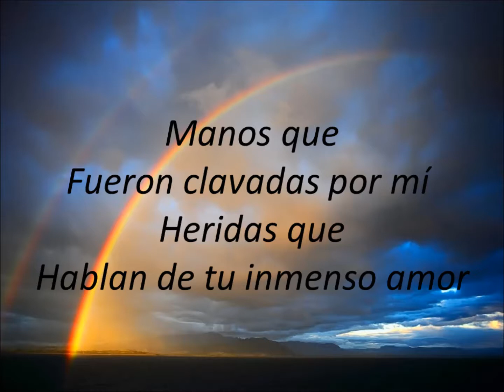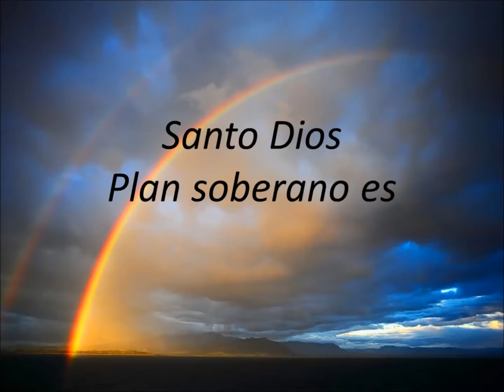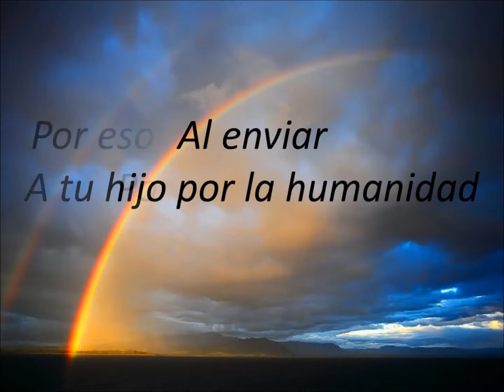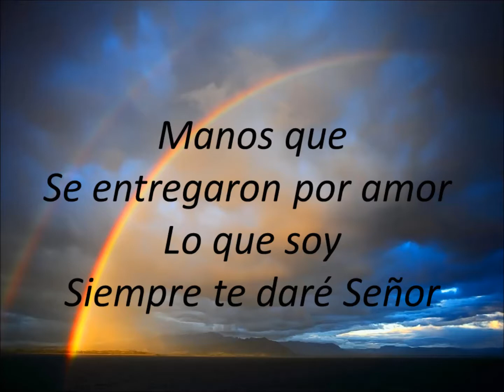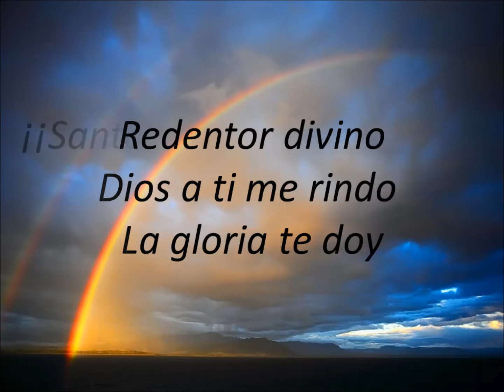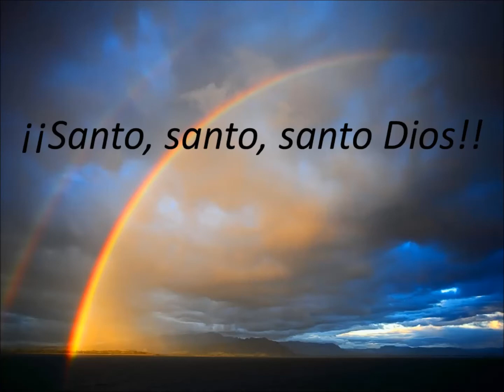Soberano (Hillsong Letra)